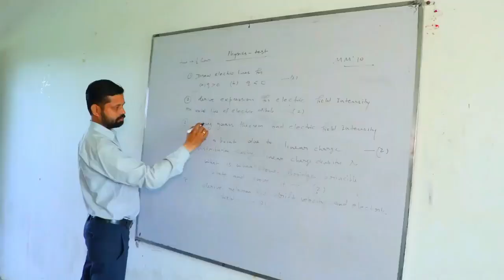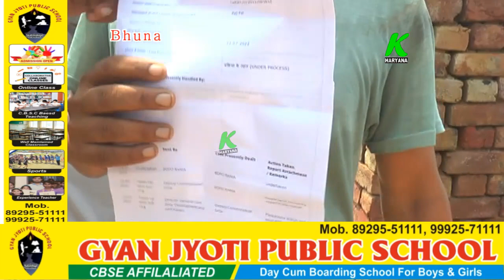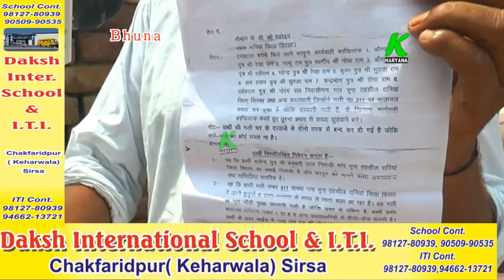रानियां के गांव भूना की गली हो गई गायब,20सालों तक ढूंढने के बाद भी नहीं मिली,प्रशासन को भी नहीं मिली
entertainment.